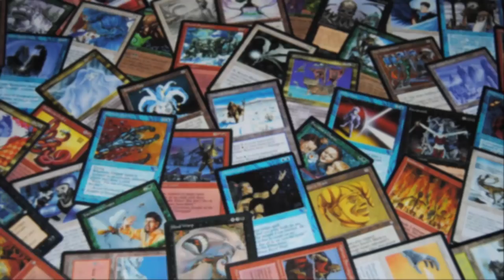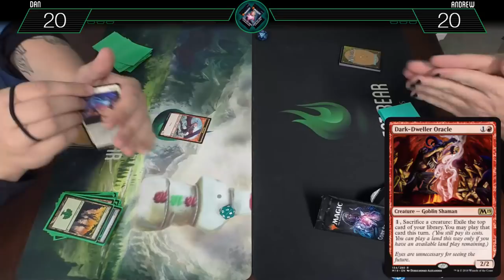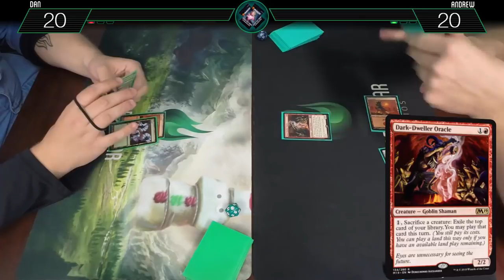MtG Pack Wars Gameplay - Core 2019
Dandrew are back, this time engaging in some Pack Wars (also called Mini Masters)
a format where the pack is your deck, just add basic lands. Who doesn't love 5 color good stuff?

Decklists  :

No.

Starring : Dan Lapointe, and Andrew Faubert

Edited By : Andrew Faubert
Thumbnail By : Jesze Kaszas
Outro By : Jesze Kaszas
Intro By : Jesze Kaszas, Jordan Tymburski